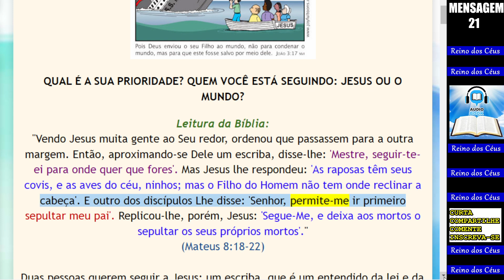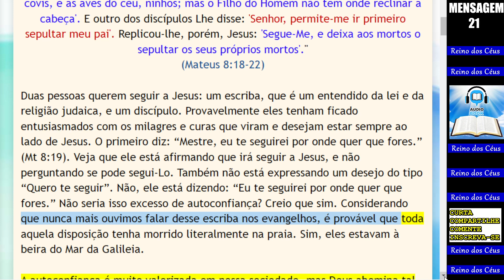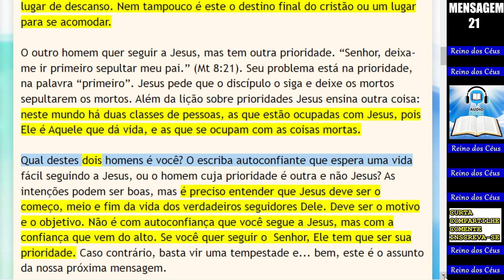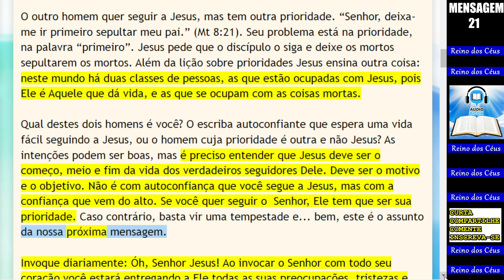Negue-se a si mesmo e siga o Senhor Jesus Cristo